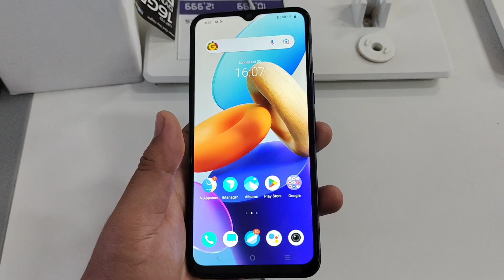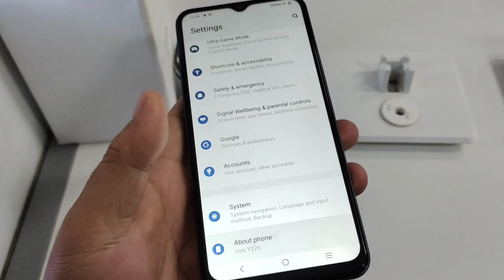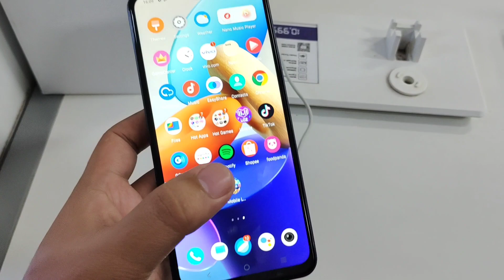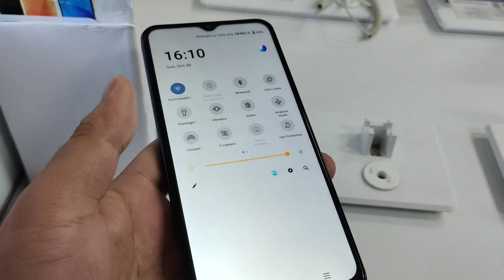New Vivo Y22s Latest Vivo Phone 2022 / Specs and Features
Vivo Y22s Official Price as of this recording

P10,999 - 4GB + 128GB
P12,999 - 8GB + 128GB